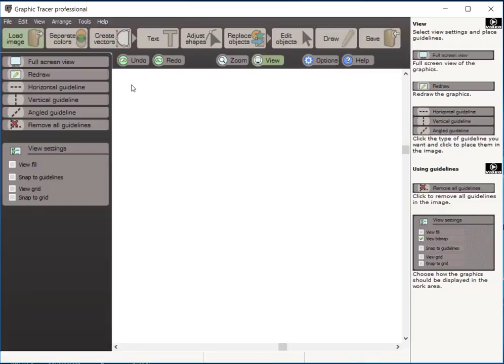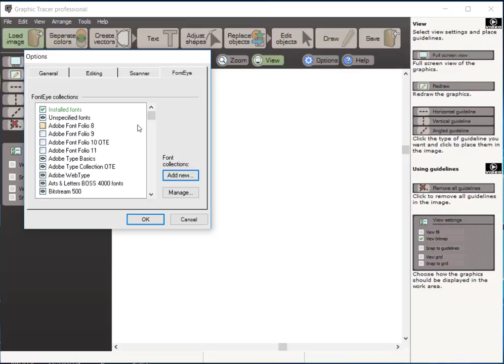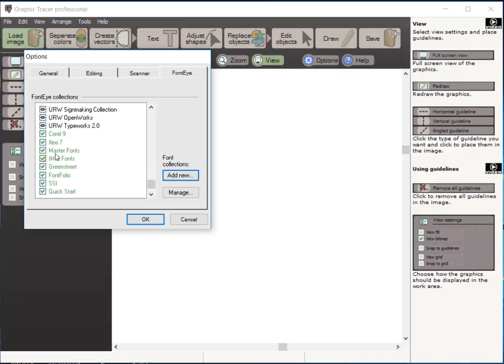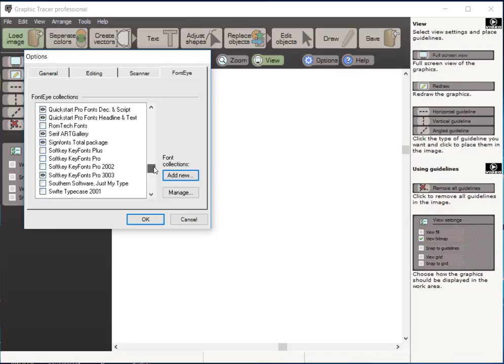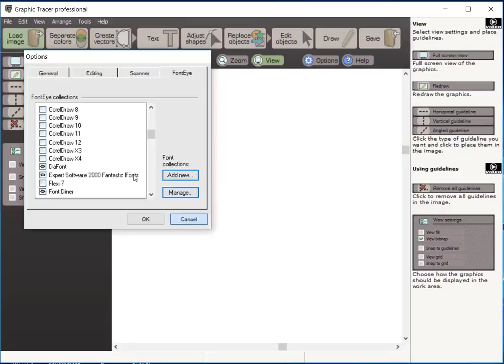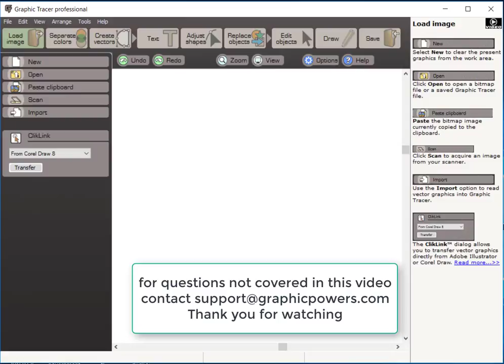Graphic Tracer Installation & Setup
Installation and set up of Graphic Tracer.  How to set up the font search database.  Building a font search database of your own font library.
Graphic Tracer can iidentify over 100,000 fonts from a variety of collections